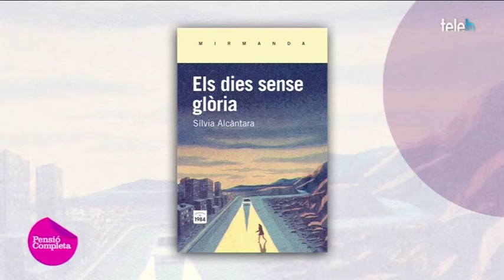Els dies sense glòria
L'escriptora Silvia Alcàntara ens presenta la seva tercera novel·la, 'Els dies sense glòria'. Una novel·la sobre els lligams familiars i les herències enverinades que rebem com a fills i transmetem com a pares.